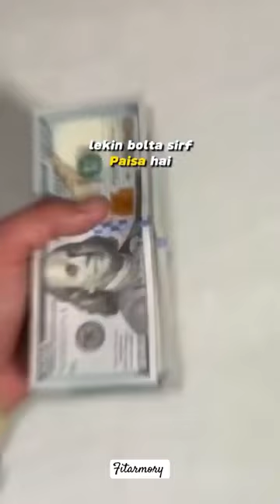dheere dheere bol koi sun na le oldsong